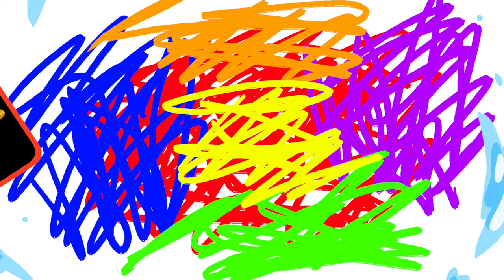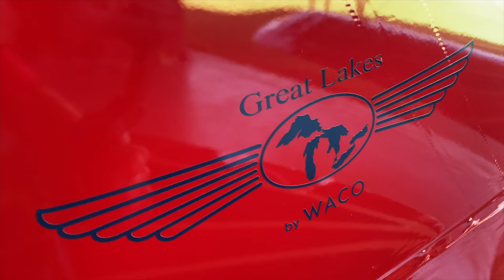Matty Crayon Loops a Biplane | Aerobatics | Airplanes for kids | Planes for kids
Come join Matty Crayon as he flies in a biplane and does some aerobatics.

In this aerobatics for kids video, Matty Crayon shows children all the parts of a biplane. This biplane for kids video is a fun way for Children and toddlers to learn with Matty Crayon about airplanes and flying. Learn colors, counting, airplane words, names of aerobatic manoeuvres and more.

Matty Crayon is not a flight instructor. This video has been heavily edited for time, entertainment and children's edutainment audiences and as such is not intended to be used for any kind of flight training.